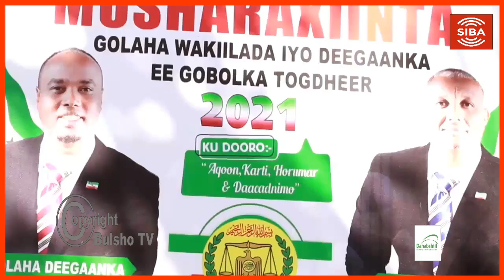Burco Musharixiinta Khaalid Xasan Iyo Jaamac Abokor Oo Deeq Gaadhsiyay Degaano Ka Tirsan G Togdheer